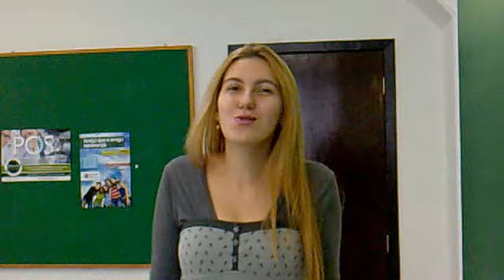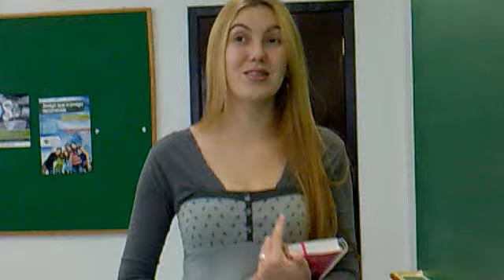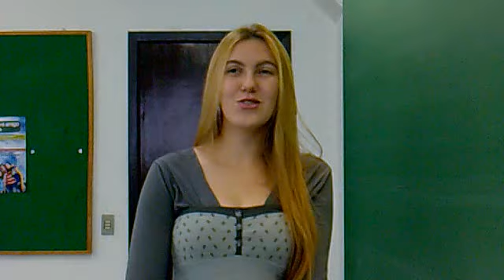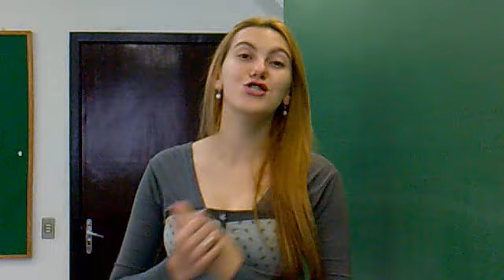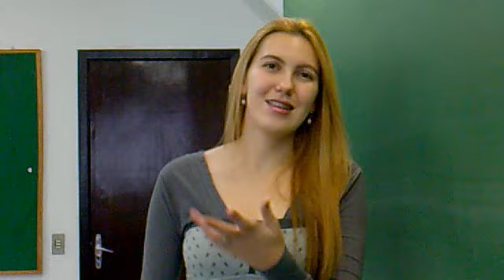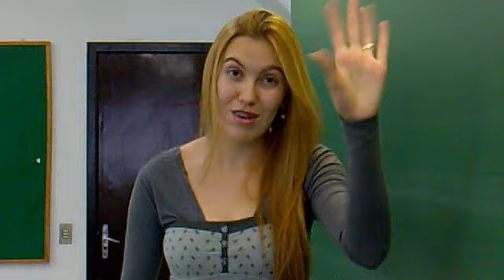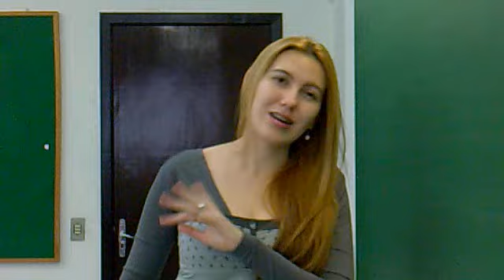Look do dia + RECADO - 200% Você - Regiane Kutchman